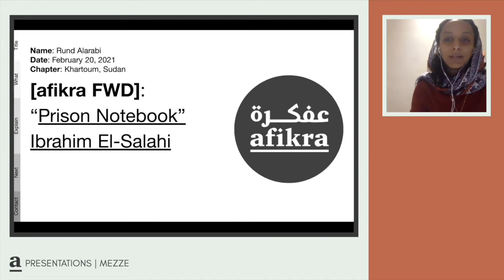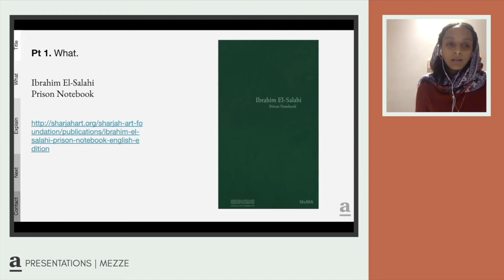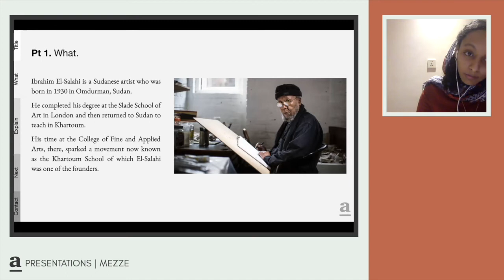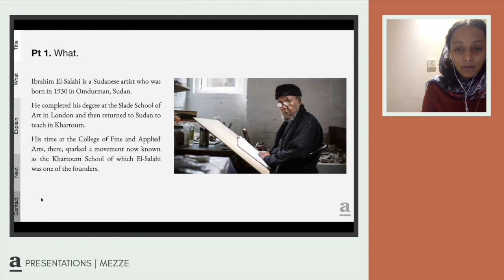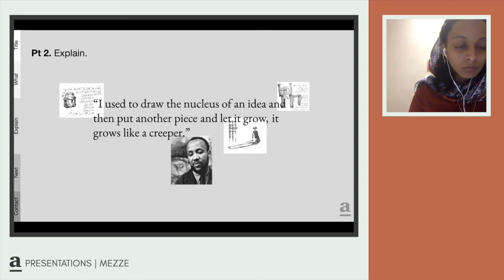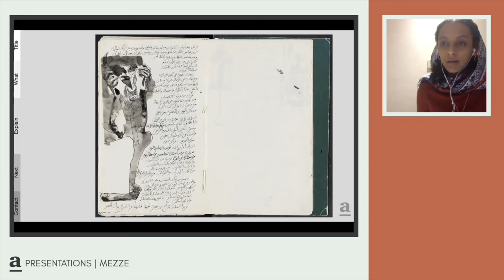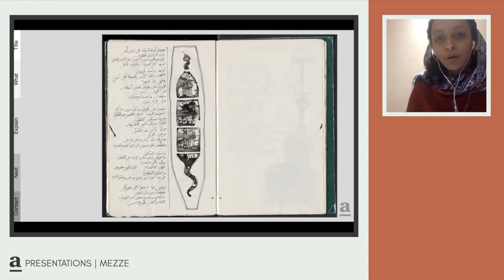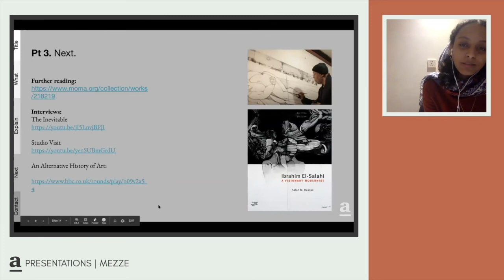FWD: "Prison Notebook" [afikra Community Presentation]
In this afikra FWD, Rund Alarabi from Locale Sudan shares the book “Prison Notebook” by Ibrahim El-Salahi. El-Salahi is a Sudanese artist who was arrested in 1975 and held without trial in Khartoum's Kober Prison. In the weeks of house arrest that followed his release, the pioneering modernist artist produced his Prison Notebook.
Note: ‎The presenter is not an expert on this subject but is sharing information in the hopes of spurring ‎interest in the subject.‎